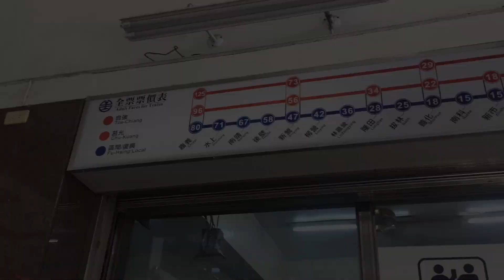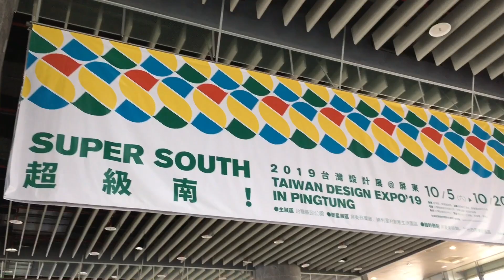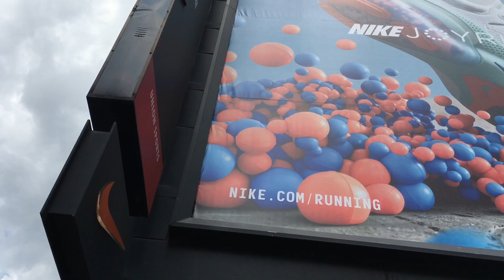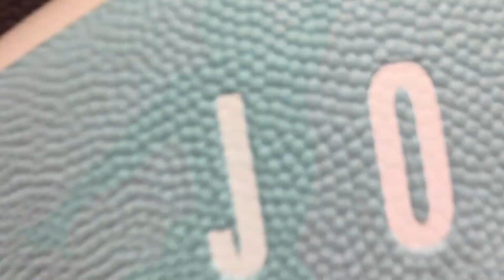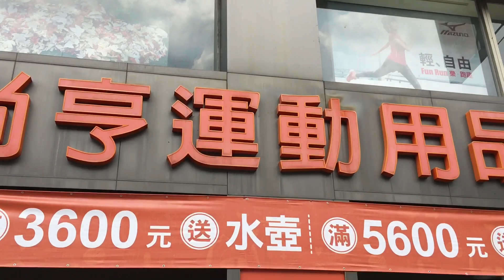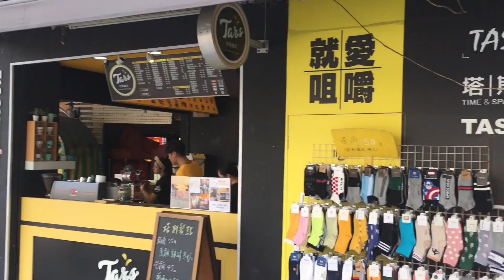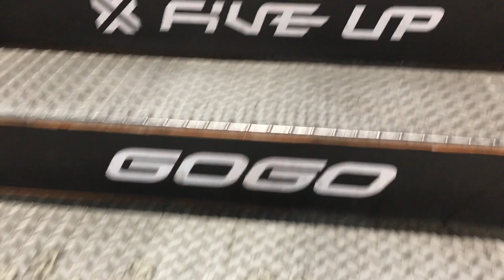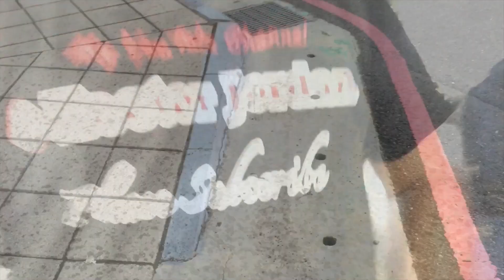PINGTUNG TAIWAN | NIKE ADIDAS UNDER ARMOUR SKECHERS VANS NEW BALANCE CONVERSE CROCS JORDAN STORE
Mga KaJordan sobrang daming pwd mabili jan sa Pingtung Station makikita nyo po jan sa video adventures namin ni The One Memories Vlog: